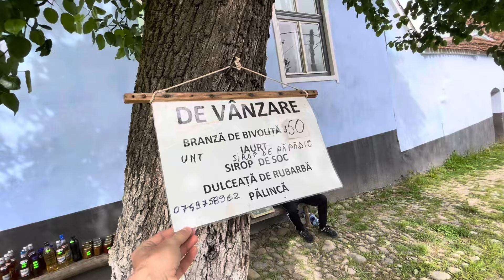El este ultimul crescător de BIVOLIȚE din satul VISCRI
Vlog de călătorie la Viscri - singurul crescător de bivolițe din sat. De asemenea, am admirat ciorapii tricotați și țesăturile unei doamne de pe uliță